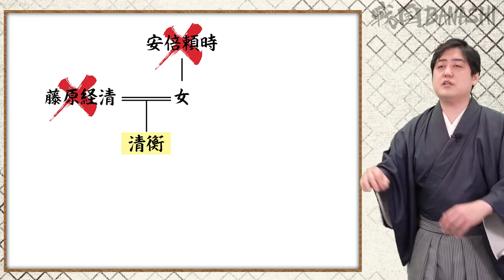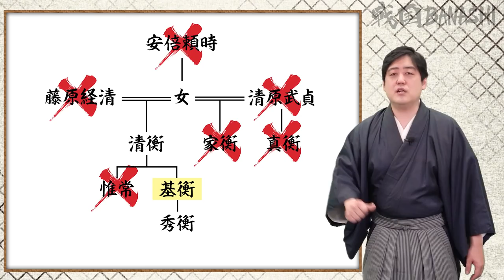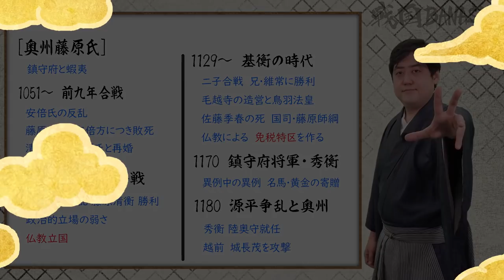奥州藤原氏とは？～平家も恐れた神秘のベールに包まれた一族～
城長茂は「越前」ではなく「越後」の人物です。
仏師を「ぶつし」と言い間違えておりますが「ぶっし」が正しいです。大変失礼いたしました。訂正してお詫び申し上げます。

■参考文献
藤原秀衡: 義経を大将軍として国務せしむべし
【画像引用】
また、解説に必要な範囲で大河ドラマ本編の一部シーンを引用しています。